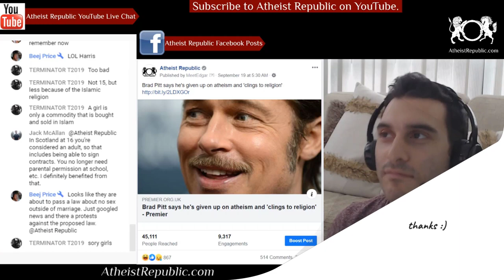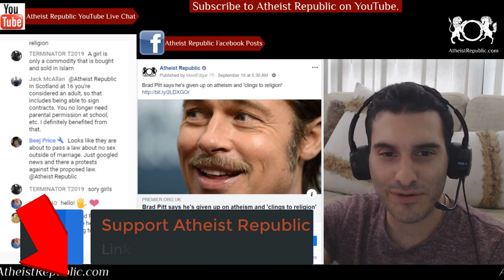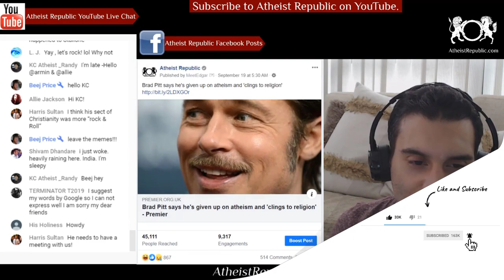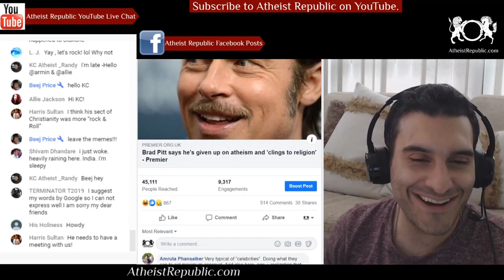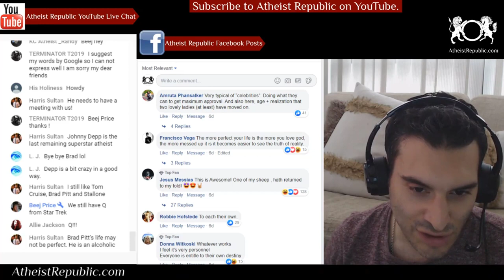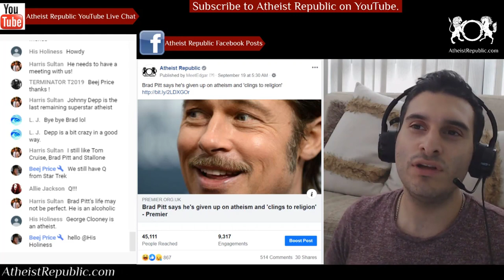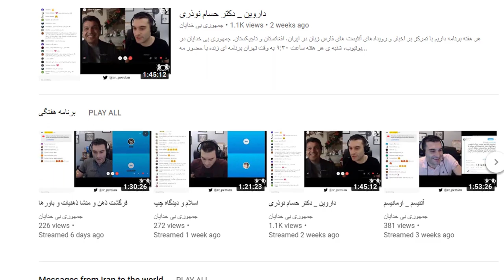Brad Pitt Says He's Given up on Atheism and 'Clings to Religion' 🤔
Hollywood star Brad Pitt has told GQ Magazine that although he called himself an atheist, he never really was. In an interview about his new feature film role in the space drama 'Ad Astra', he said that he clings to religion. However, it's unclear if he practices a faith.

Source: Brad Pitt says he's given up on atheism and 'clings to religion'
Location: USA